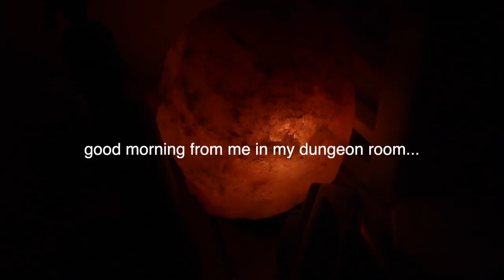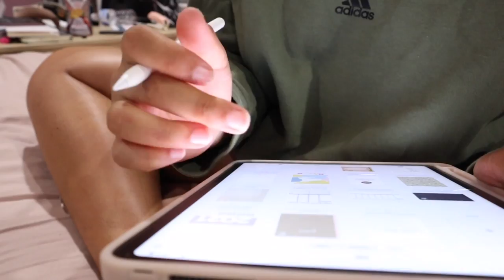getting my life together VLOG! cleaning, grwm + college updates, cleaning, dream ambassador offer!!